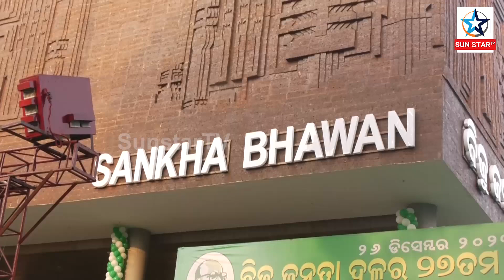BJP's failure will reach the people.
ନବୀନଙ୍କ ପାଗଭିଡ଼ା ଦେଖି ଛାନିଆ ସରକାର ! ଘର ସଜାଡିବାକୁ ପାଗ ଭିଡ଼ିଲେ ବିଜେଡି ସୁପ୍ରିମୋ । ପ୍ରତି ଜିଲ୍ଲା ଗସ୍ତ କରି ଋଷି ଥିବା ଭୋଟରଙ୍କୁ ମନାଇବେ ନବୀନ । ଲୋକଙ୍କ ପାଖରେ ପହଞ୍ଚାଇବେ ବିଜେପିର ବିଫଳତା ।